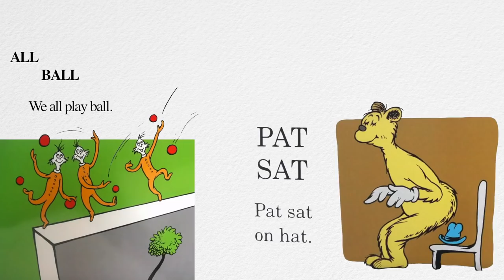The Twilight Zone - A Lesson in Storytelling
This week's video essay is an analysis and breakdown of The Twilight Zone. We look to the fundamentals of storytelling, and how the filmmakers use the fundamentals of the universal cinematic language to tell a great story.